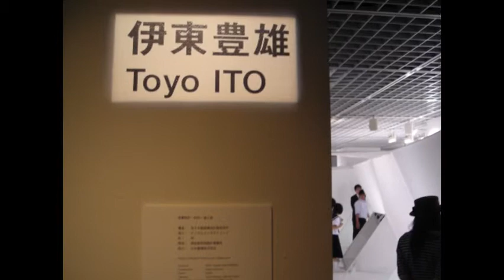The National Museum of Modern Art, Tokyo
Where is Architecture?
Seven Installations by Japanese Architects